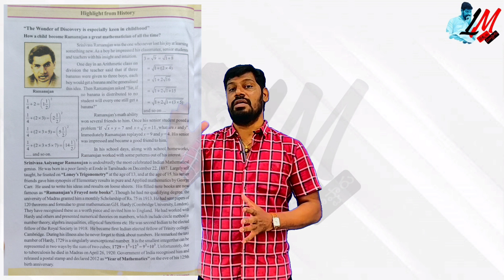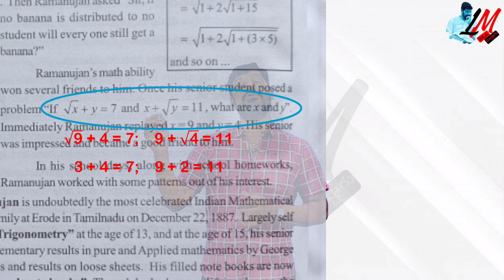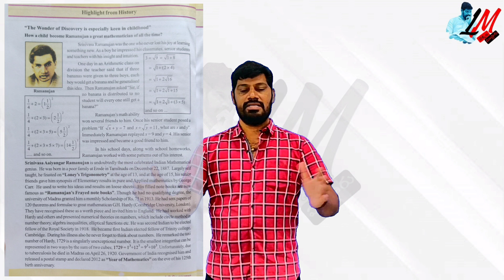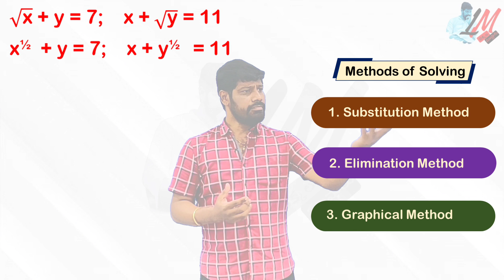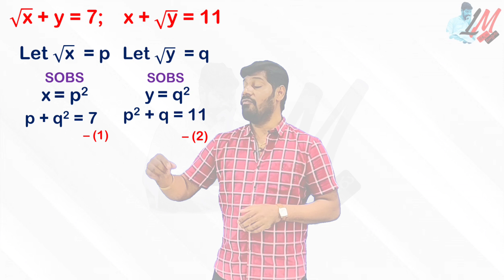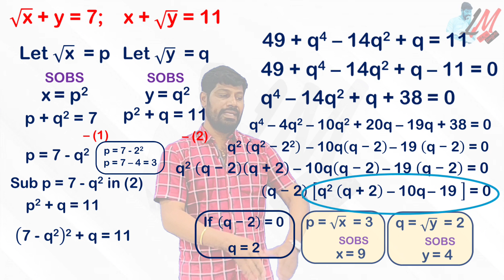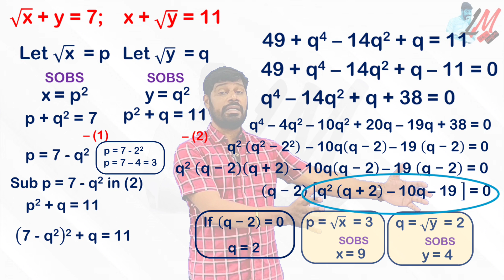√("x" ) + y = 7; x + √("y" ) = 11 Problem & Solution - LM 371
Srinivasa ramanujan
Class 10 maths,
ssc maths,
telangana maths,
andhrapradesh maths,
ssc board maths,
mathematics 10,
#√x + y = 7,x + √y = 11
Indian Mathematician Problems
Non routine problems